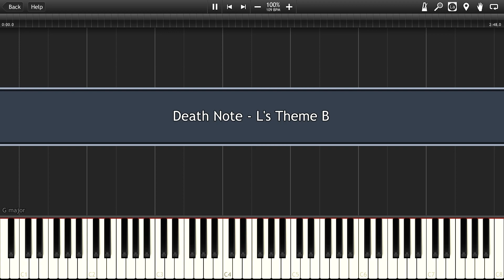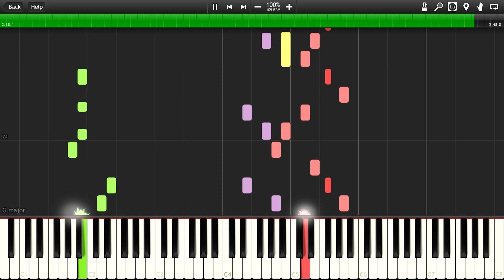Death Note - L's Theme B Synthesia Piano MIDI